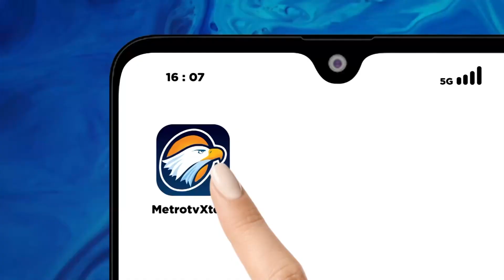Pemerintah Susun Regulasi untuk Memisahkan Platform Belanja dan Media Sosial